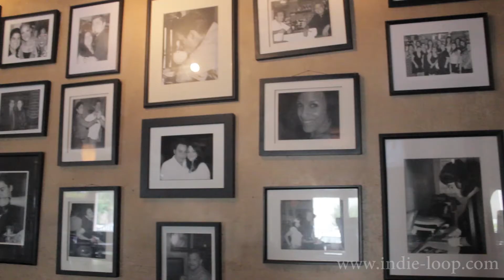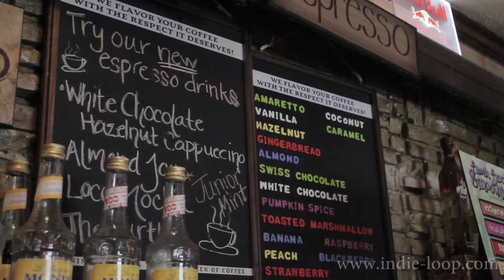Indie Loop Ep 1 (Byzantio Cafe and Bar)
Indie Loop visits Byzantio Cafe and Bar (403 West Gray St) in Houston,Texas. Ozeal chats with Byzantio owner, Dora about great greek food, their uniqueness, and how they stay one of the most popular establishments inside the loop.

  Sign up for the email list